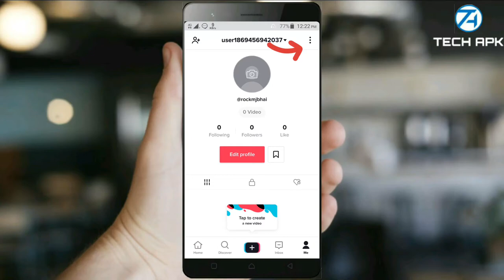TikTok pro account kaise banaye| Switch to pro account on TikTok|mjtk|Tech apk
Hello dosto kaise ho aap sabhi asha karta ho ache hoge to dosto agar aap ek tiktok user ho to aap k liye yee video bohat important ho sakti hai tiktok ka account pro account kaise banate hai is k uper baat kari h video main to video pura dekho...

Jaroor kare

TikTok pro account kaise banaye | Switch to pro account on tiktok